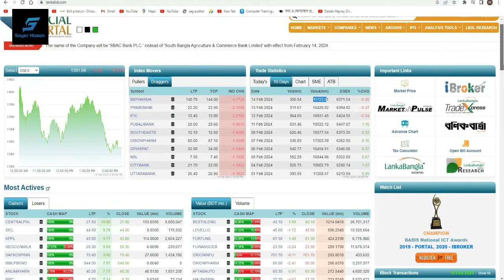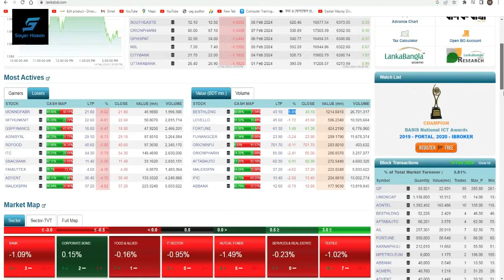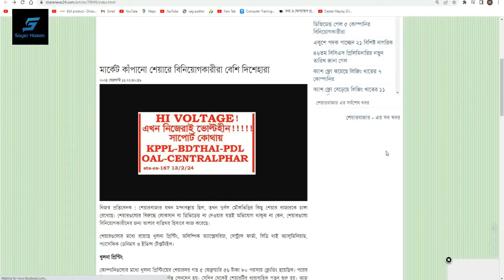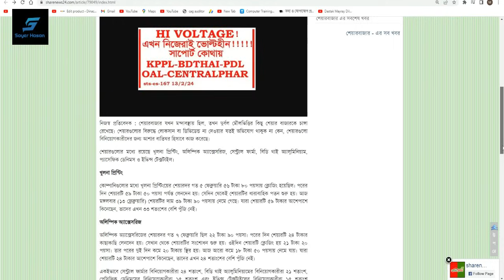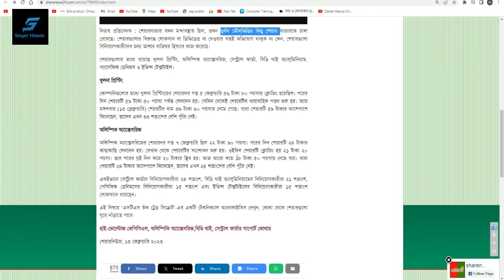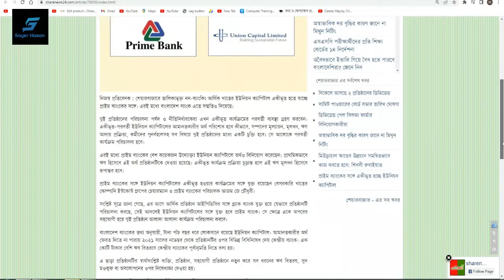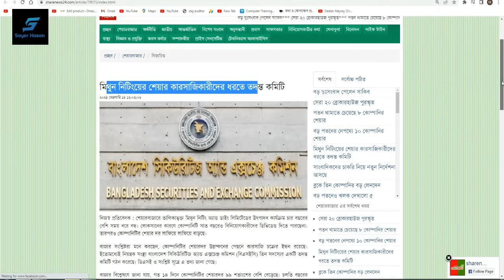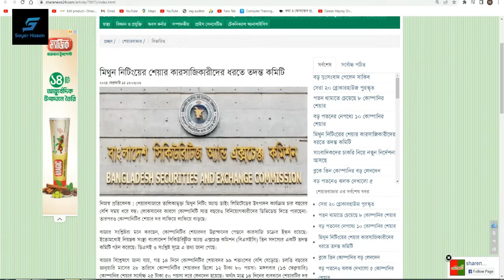মার্কেট কাঁপানো শেয়ারে বিনিয়োগকারীরা বেশি দিশেহারা| Dhaka Stock Exchange | Chittagong Stock Exchange